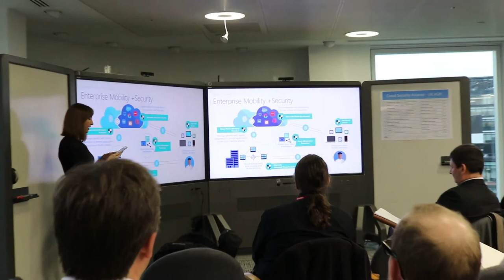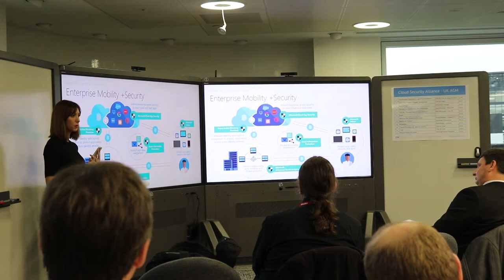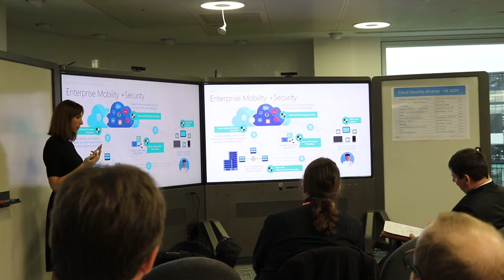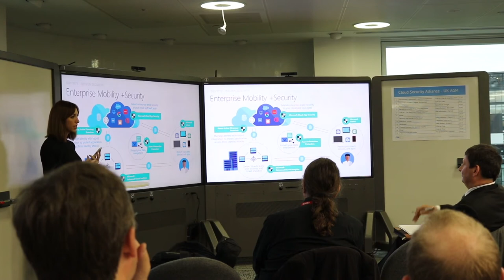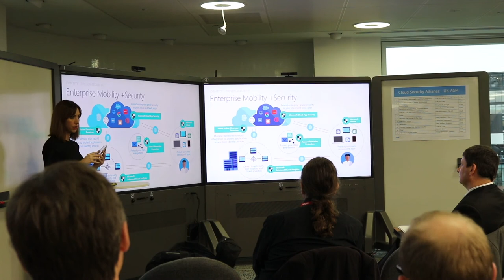CSA UK Chapter AGM 2017 - Security In A Mobile First World Laura Runham - Microsoft